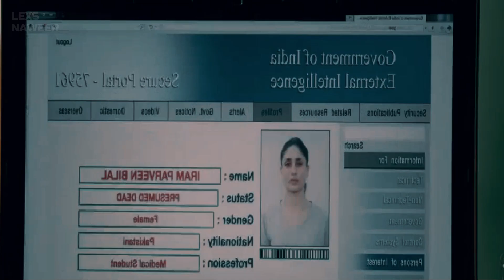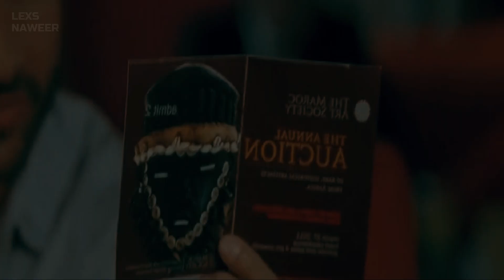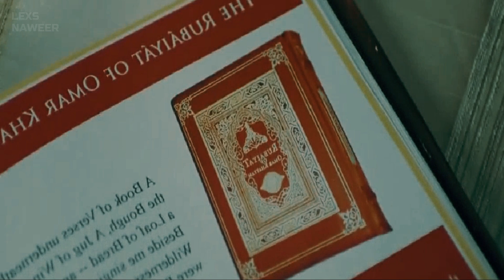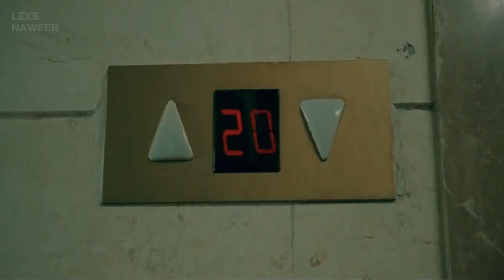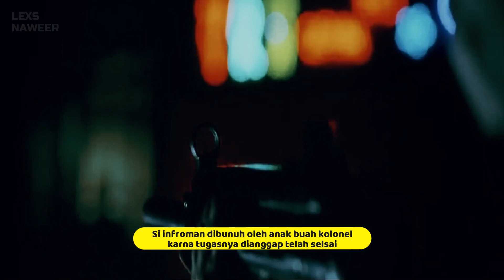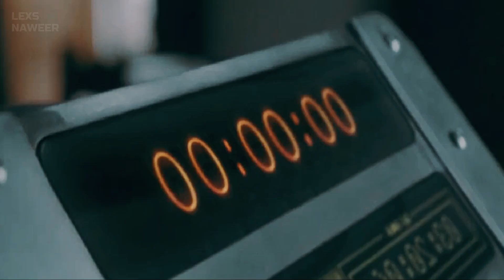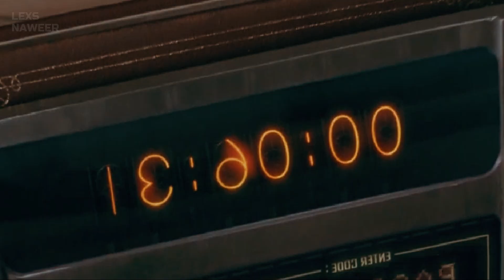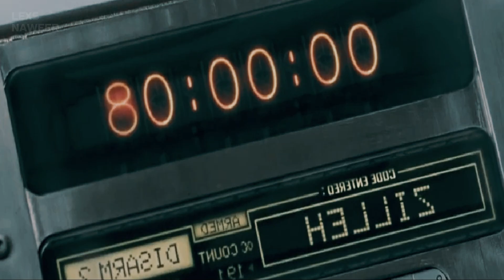PRIA INI BERHASIL MENUNDUKAN 3 KELOMPOK GANGSTER BESAR DIDUNIA - ALUR CERITA FILM ACTION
Film ini bercerita mengenai kisah seorang agen raw, yang berhasil mengehentikan recana pengeboman, setelah menghabisi 3 gangster di negara yang berbeda, bagaimanakah keseruan perjuangan si agent yook simak di video lengkapnya ya, selamat menyaksikan.